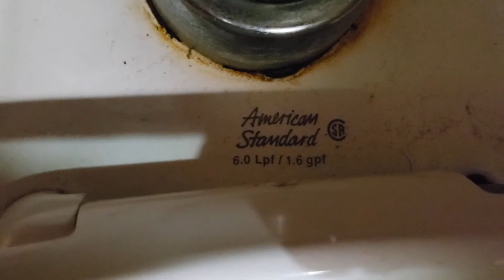Two 1.6 GPF American Standard Afwall toilets